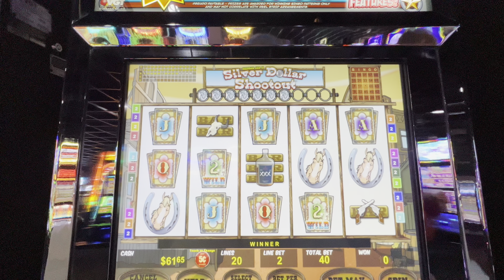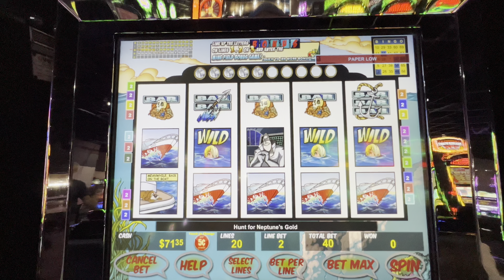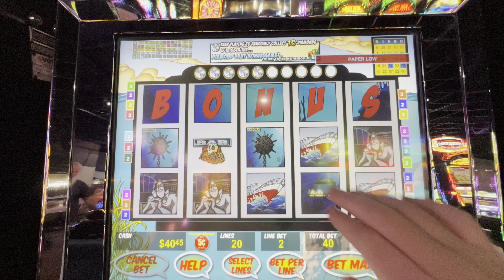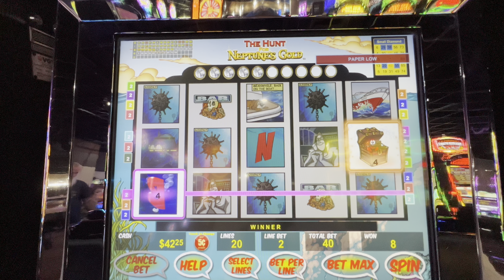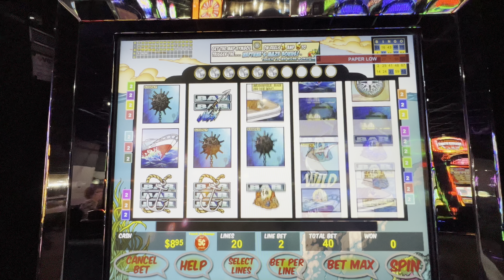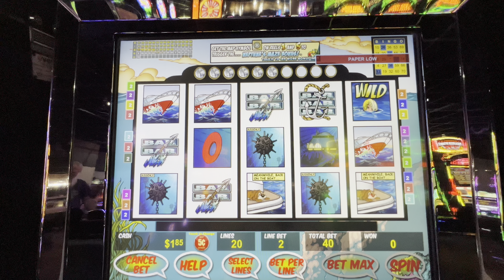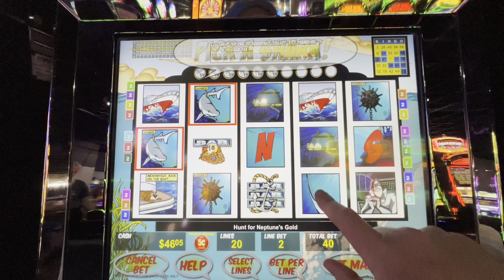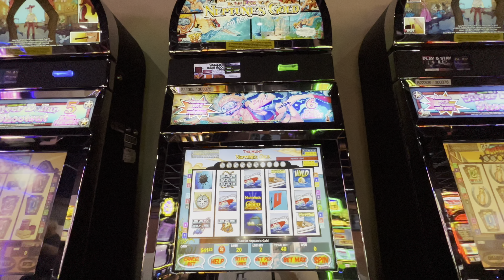Can I get a Redscreen on this VGT? 🔴🔴🔴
VGT Live Slot play on The Hunt For Neptunes and Silver Dollar Shootout.